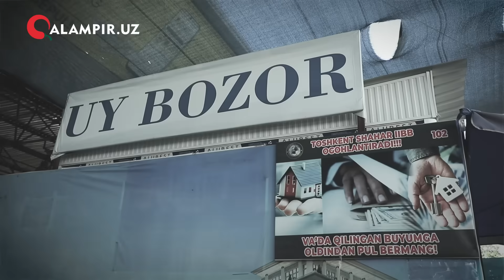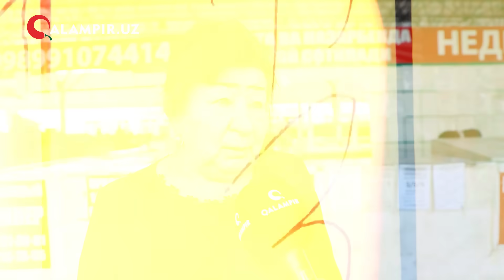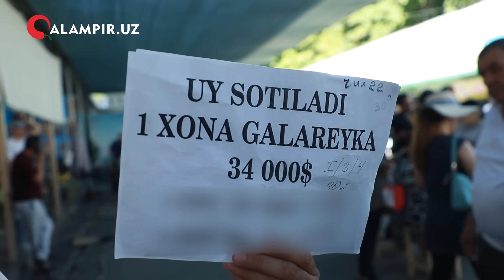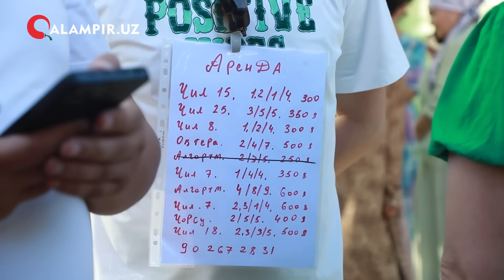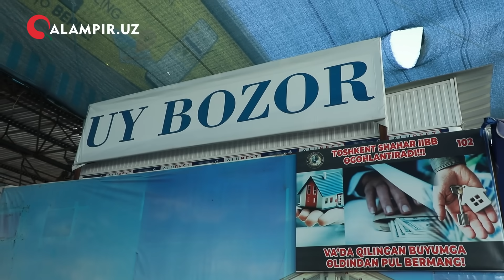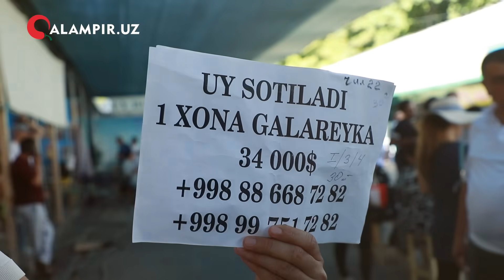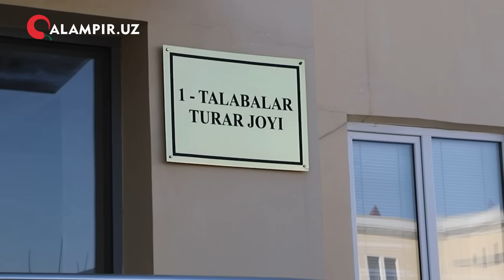TOSHKENTDA IJARA UYLARI NARXI YANA KO‘TARILADI